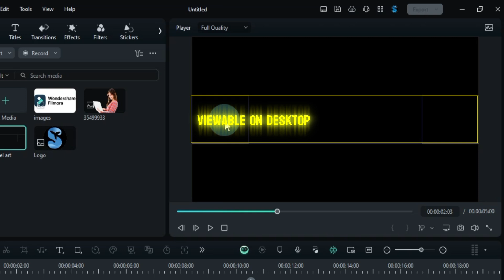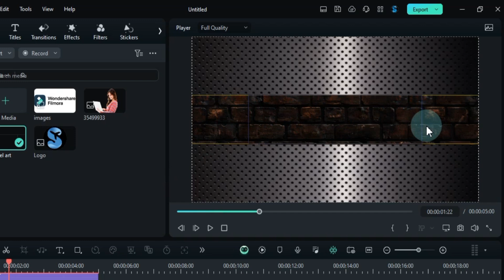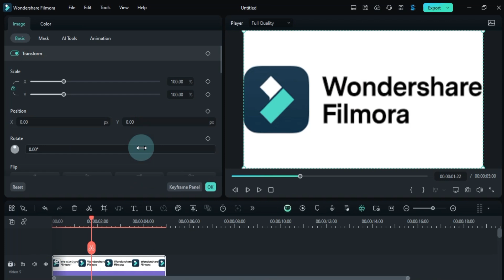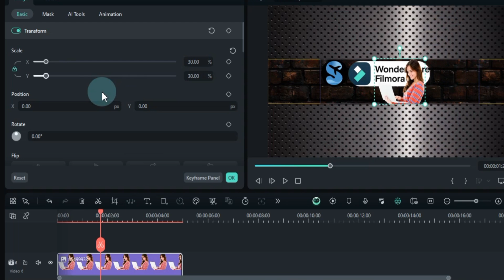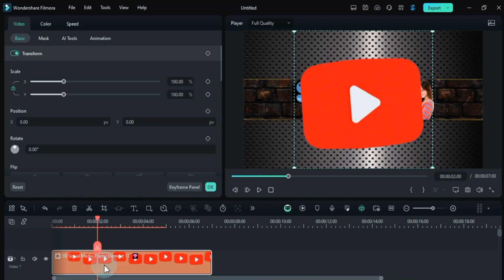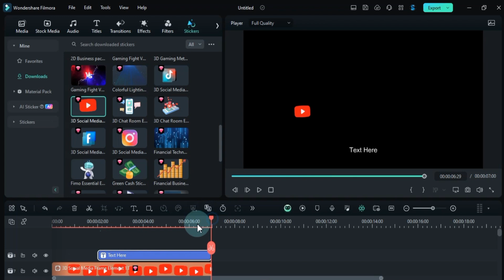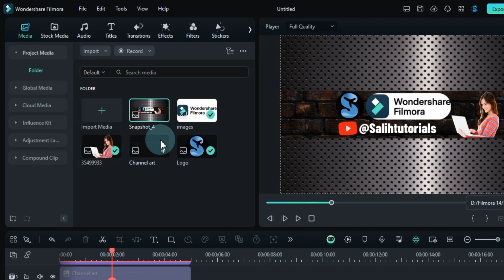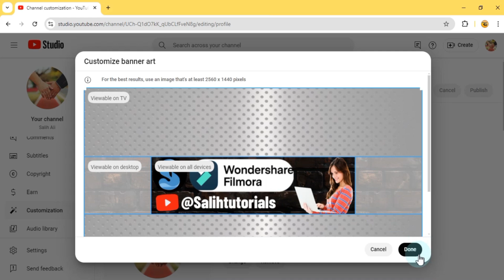Filmora Tutorial: How to Make a Perfect YouTube Channel Banner | Channel Art Banner Tutorial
In this tutorial, you'll learn how to create eye-catching channel banner art for your YouTube channel using Filmora. Well walk through the process step-by-step, from setting up the right dimensions to adding your logos and text. Discover tips for designing within the safe area to ensure your banner looks great on all devices. Whether you're a beginner or looking to refine your skills, this video will help you craft a professional-looking banner that truly represents your brand. Join me and start creating stunning channel art today!

how to make a perfect channel art banner in Filmora
Filmora tutorial
youtube banner Filmora
youtube Filmora
youtube banner Filmora tutorial
banner
youtubebanner
techno surfer
youtubethumbnail
youtube banner kaise banaen
gaming banner kaise banaye
youtube channel art kaise banaye
channel art
youtube banner kaise banaye 2024
art